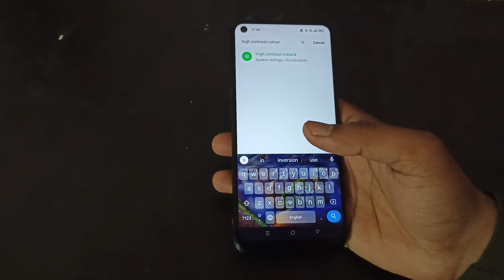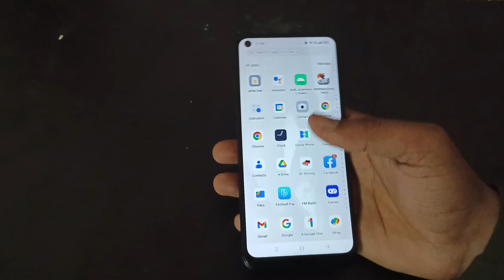realme 10 high contrast colour, realme 10 me high contrast colour use kaise kare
realme phone me colour correction kaise use kare | realme gt neo 3 vs realme gt neo 2 | realme gt black colour issue | realme gt neo 3 vs realme gt 2 pro | realme gt neo 3 vs gt neo 2 | realme gt neo 2 first things to do | realme gt neo 2 first impressions | high-contras fonts | realme gt neo 2 video recording | realme x7 pro edge lighting not working | poco f3 vs realme gt neo 2 | realme x7 pro best features | how to increase color saturation in android | realme gt neo 3 vs oneplus 10r